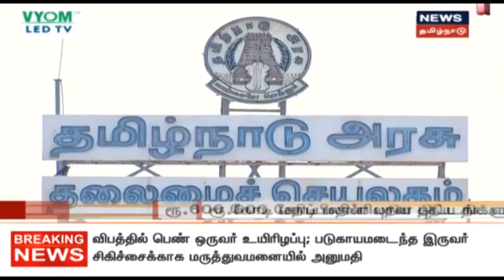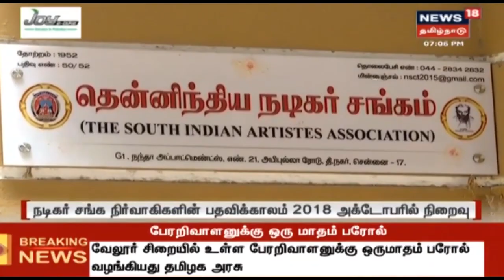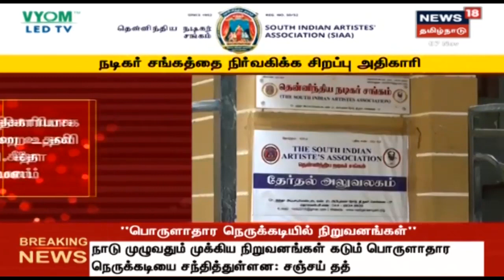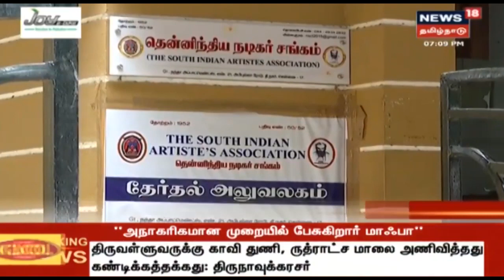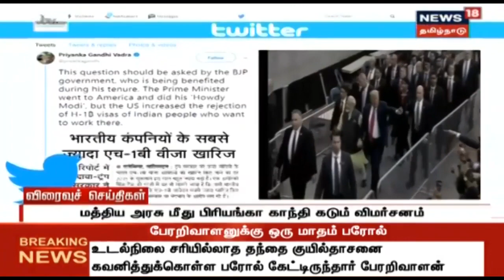எட்டுத்திக்கும் இன்று செய்திகள் | Top News Bulletin of The Day | News18 Tamilnadu | 07.11.2019